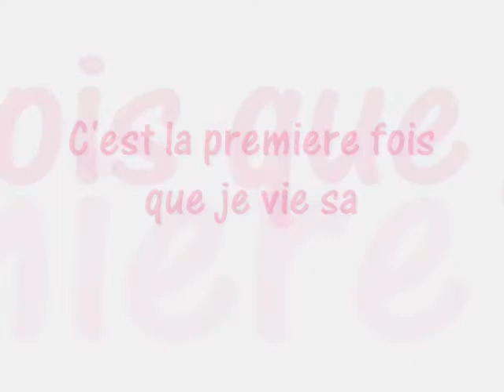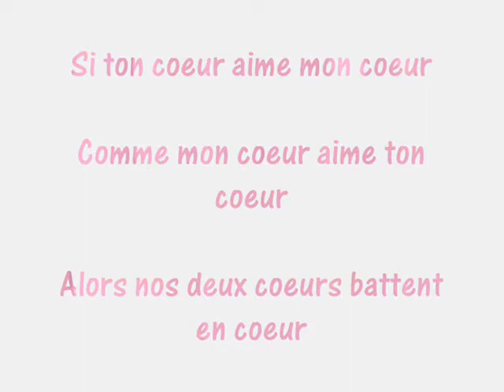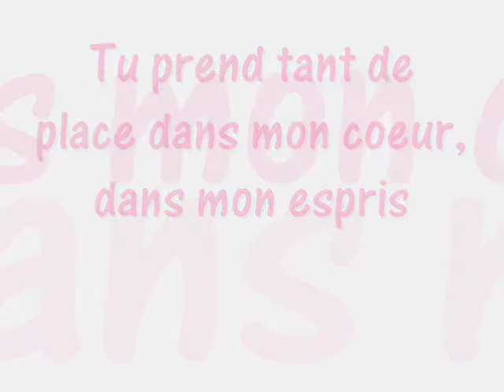j'ai besoin de toi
love my angel !